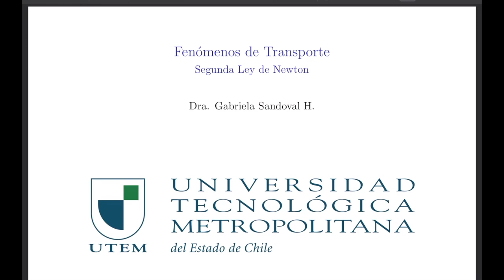Fenómenos de Transporte - clase04 - Problema chorro que choca contra pared plana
Aplicación de segunda ley de Newton a fluidos en movimiento. Ejemplo de chorro que choca con una pared plana.